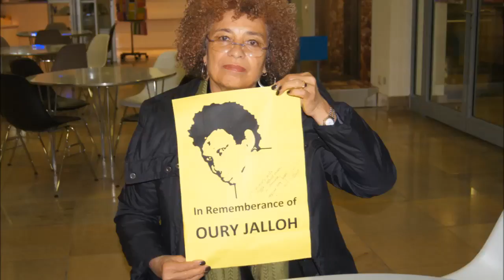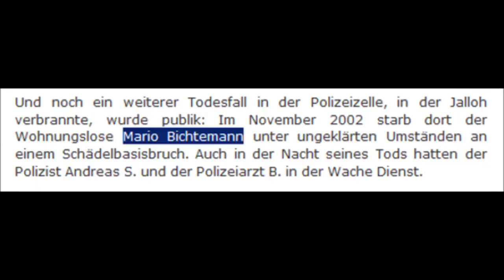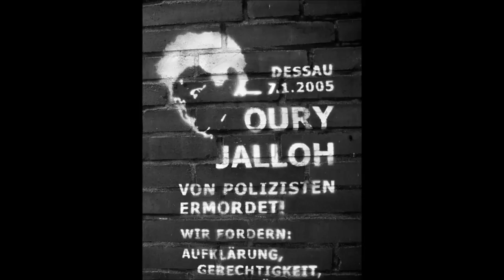Bahati - Oury Jalloh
Mobi-Kampagne 2017
GeDenken an Oury Jalloh 07.01.17
OURY JALLOH -- DAS WAR MORD!

"When Exposing a Crime is treated as committing a Crime, You Are Ruled By Criminals."